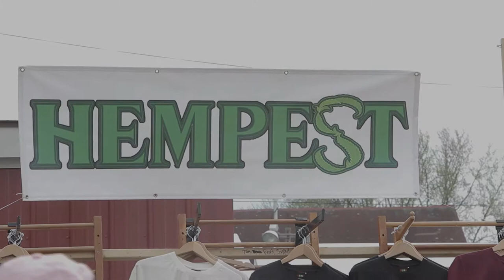Extravaganja 2017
A montage of Northampton Extravaganja celebration at the 3 County Fairgrounds April 29, 2017.

Video by Lucas Ropek